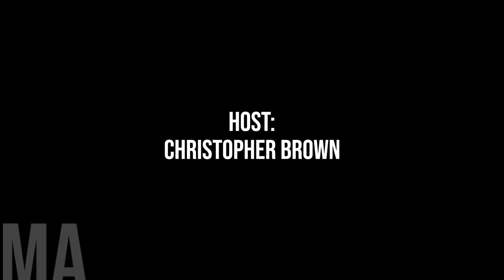Survey Says ...No to Political Parties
Today dive deep into a hot topic that's been making waves in the municipal landscape of Alberta.

An article by Matthew Black in the Edmonton Journal has ignited a spark in the ongoing conversation about the introduction of political parties into the municipal political scene.

Now, the article suggests that more than 70 per cent of respondents to an online Province of Alberta government survey are against the idea of adding party labels alongside the names of candidates on municipal election ballots.

That's a significant majority, and it raises some crucial questions about the direction our local politics might be heading.

According to the data acquired by Postmedia, more than 4,600 respondents, amounting to 60.8 per cent of all replies, strongly disagreed with the statement. A further 728 responses, or 9.5 per cent, disagreed with the idea.

Fewer than one in four respondents indicated support for putting party names on municipal ballots.

To help us unpack this issue and understand its implications for municipalities, we have a special guest with us today. Edmonton Councillor Andrew Knack, who serves as a Director for Cities over 500,000 for Alberta Municipalities, joins us to share his insights on this report and the potential impacts for municipalities bargaining with the province around this issue.